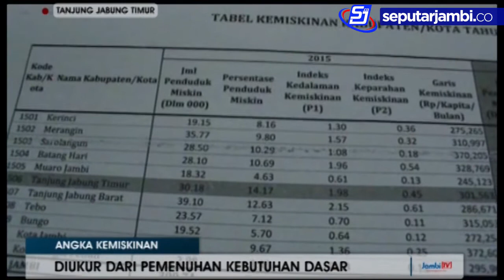PENDUDUK MISKIN DI TANJABTIM CAPAI 27 RIBU JIWA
ANGKA KEMISKINAN
Pemerintah kabuaten tanjung jabung timur , masih mempunyai tanggungjawab besar dalam upaya pengentasan kemiskinan penduduk . Sebab angka kemiskinan masih terbilang tinggi . Berdasarkan data badan pusat statistik kabupaten tanjung jabung timur , terdapat 27.200 jiwa penduduk terkategori miskin dan sangat miskin di kabupaten tanjabtim pada tahun 2017 ,jumlah itu mencapai 12,58 persen dari total penduduk tanjabtim sebanyak 216 ribu jiwa .